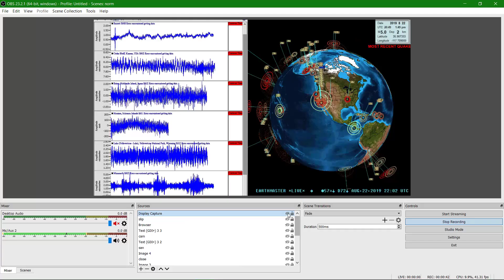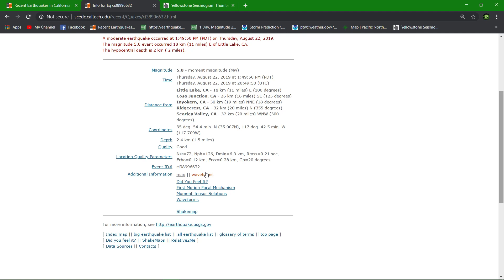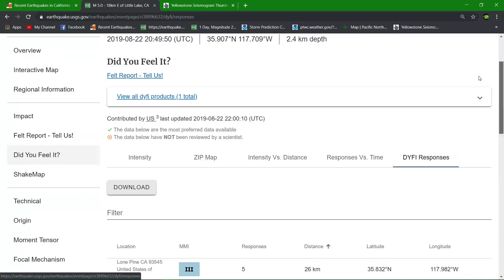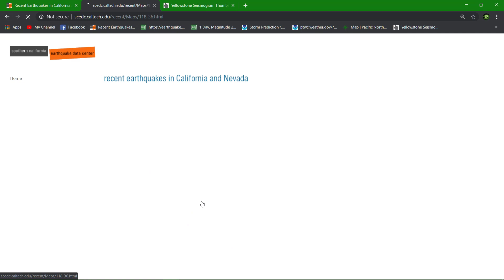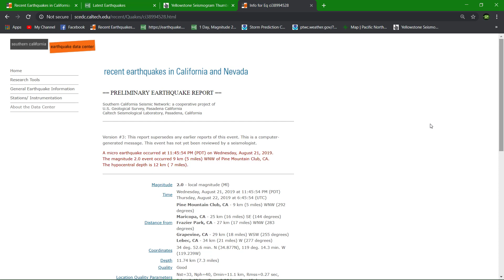5.0 Earthquake Ridgecrest California 8/22/2019